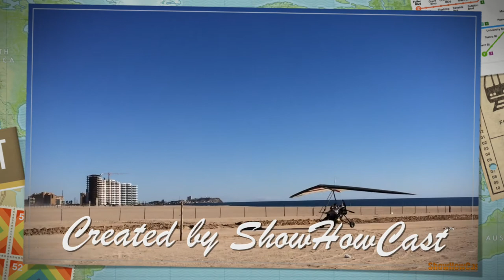Puerto Paneasco Mexico - Ultralight flight above the water and resort area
Thought this would be an appropriate channel to post some arial footage taken on a vacation in Puerto Paneasco in December last year.

It is one thing to fly a multirotor while on the ground with a ground station and FPV, it is an entire new experience to fly in an ultralight with POV :)

It was fun ... I really enjoyed it and will probably do it again when I have the opportunity.

100% of the footage was filmed with iPhone 5 and 5S (thought I would credit Apple) since most of the arial footage is taken almost exclusively with a GoPro.